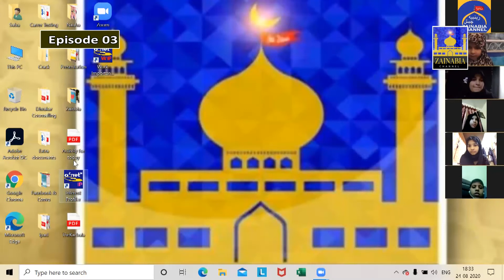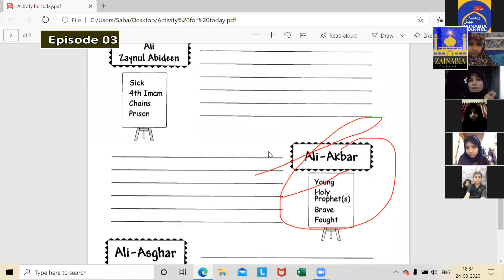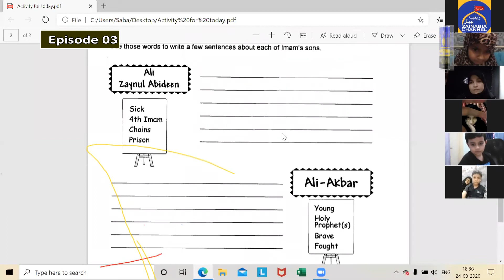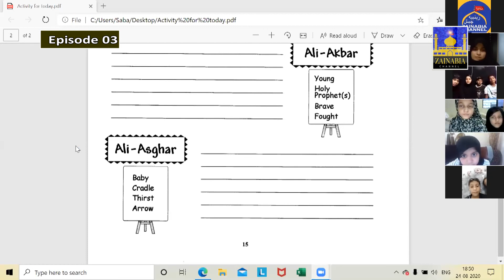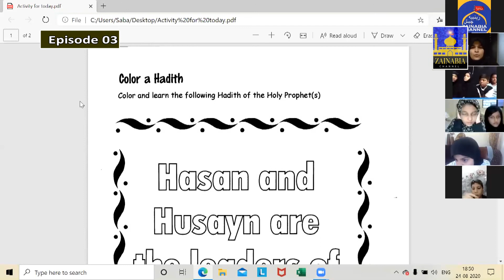(Episode 03) Children's Workshop | Saba Jivani | Zainabia Studio | 3rd Muharram 1442 (2020)